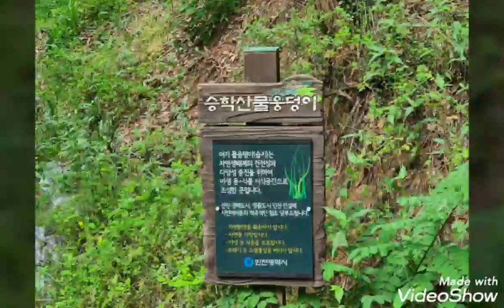금사랑시인의 시인의 향기